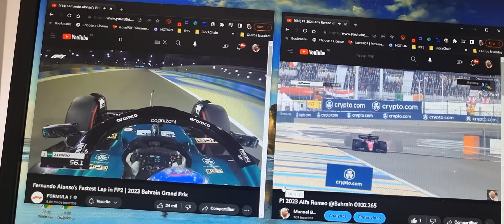comparativo Alonso X Belem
Alonso de Aston Martin  01:30.907